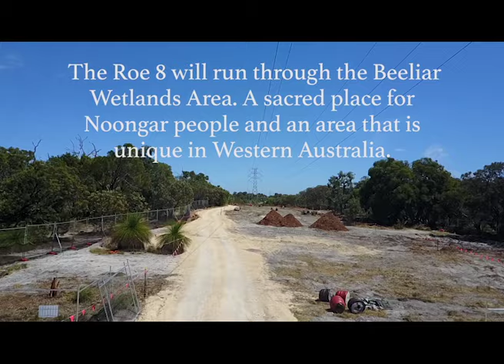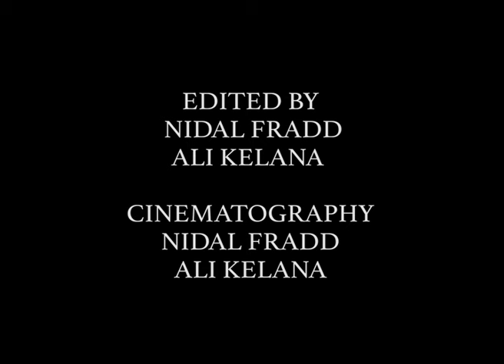Save Beeliar Wetlands Documentary